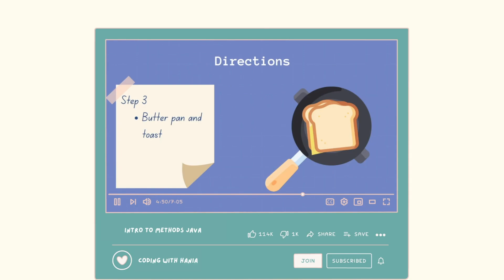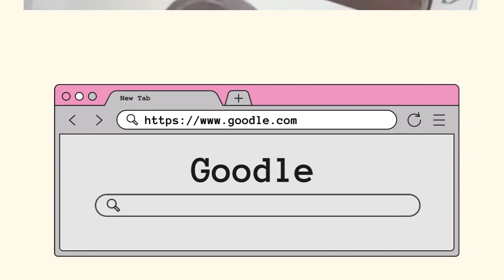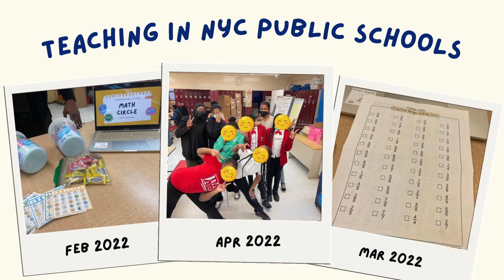Surviving and Reinventing CS Education through Design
Welcome to "Coding with Hania"! This is our channel trailer, where I share my remarkable journey through the world of Computer Science education.

🌟 About the Video:
Join me as I reflect on my experience studying CS at Columbia University and how I navigated the challenges of a rigorous curriculum. Discover how my struggles ultimately led me to a path of teaching and reshaping the CS education landscape through design.

If you're passionate about CS education, design, and innovative teaching methods, this channel is the perfect place for you.